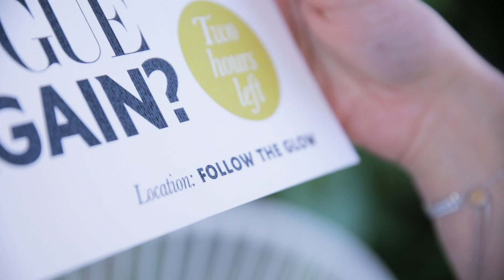Vogue Greece x Yves Saint Laurent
Κάλυψη ή λάμψη, λάμψη ή κάλυψη; Όποια κι αν είναι η δική σας προτεραιότητα ένα είναι το όνομα Touche Eclat.

H Vogue Greece κάνει ντεμπούτο με τον οίκο ομορφιάς Yves Saint Laurent Beauty. Το μόνο που χρειάζεται είναι να πατήσετε το play.